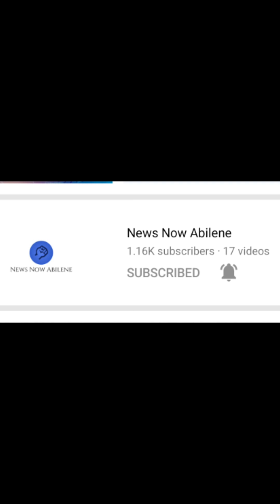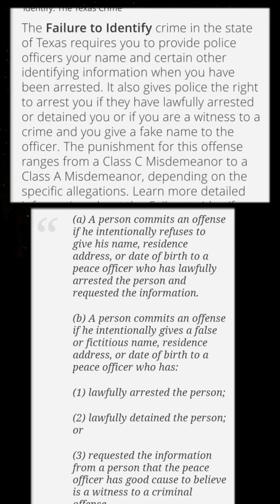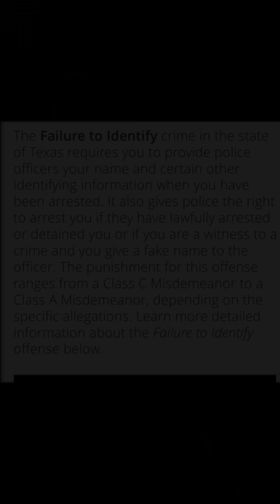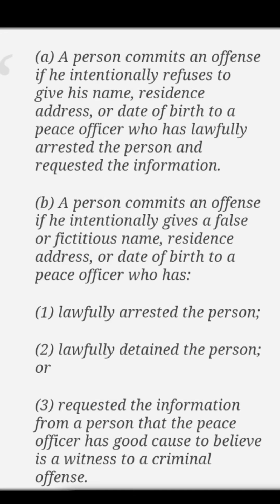Top Cop in Texas County Gets Shutdown By Citizens That know Their Rights! ID REFUSAL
***DPN DECALS- CRIME DOG McGruff "DON'T TALK TO POLICE*** FOR MINIMUM DONATION OF $4 REMEMBER TO PUT WHICH ONES U WANT!

Videos are for news purposes. They are topics
that are of public interest.

DO YOU HAVE A VIDEO you think should be on DISORDERLY PRODUCT NEWS?